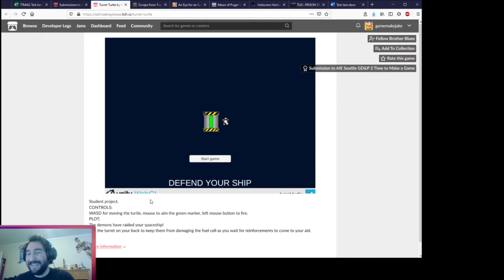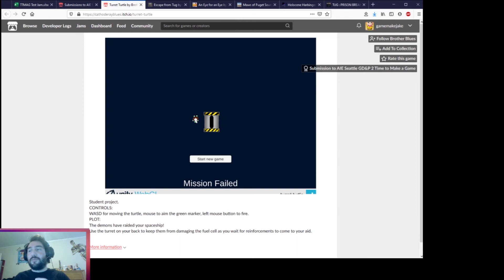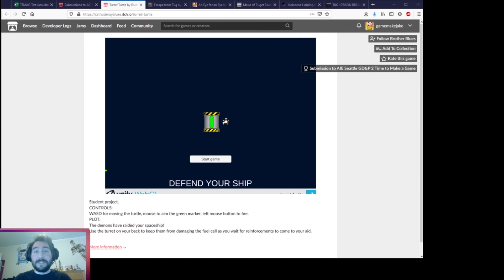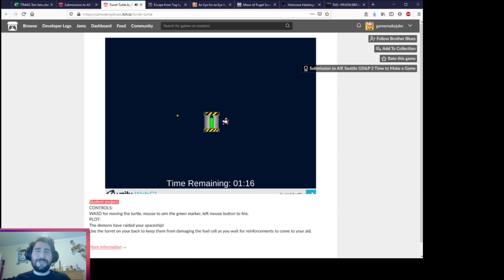BRUCE HEINER || TURRET TURTLE || BETA RELEASE